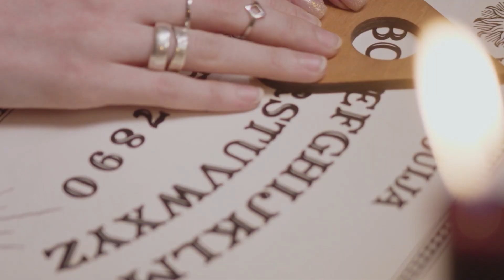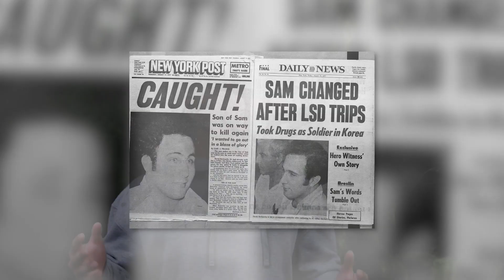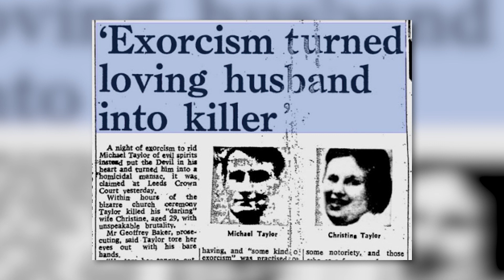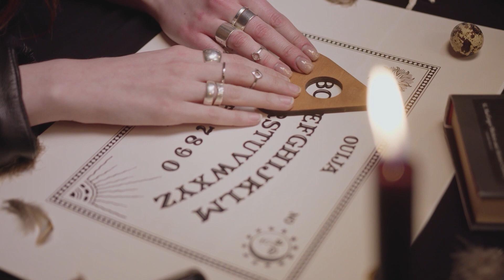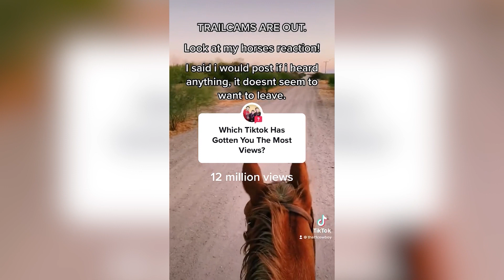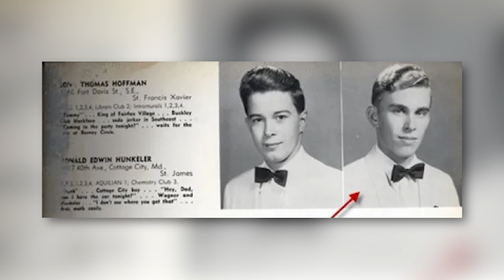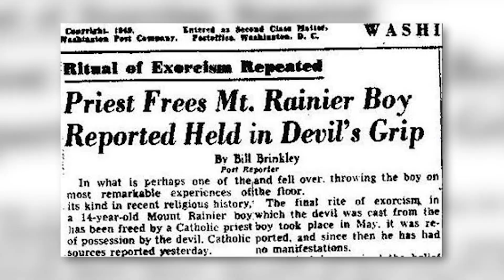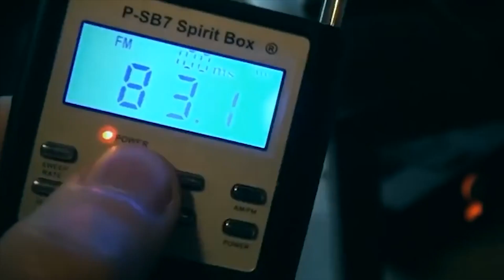Scary Exorcism Stories That Will Haunt You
In this video, we're sharing some of the scariest exorcism stories that will haunt you for days. From demonic possession to terrifying hauntings, these stories will keep you up at night!